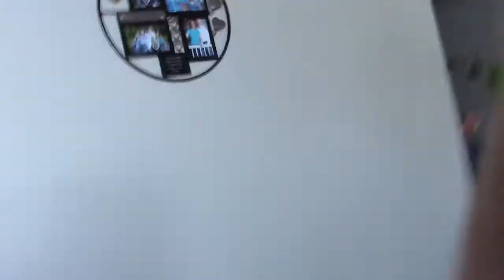ICE CREAM MELTDOWN!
With the husbands out of town, Melissa and Emily entertain themselves...sort of...